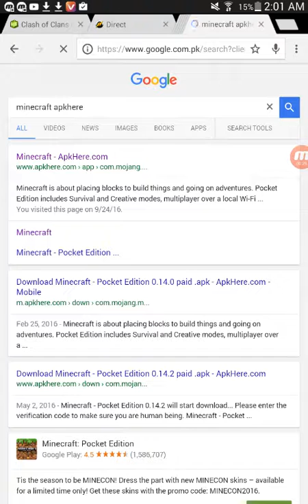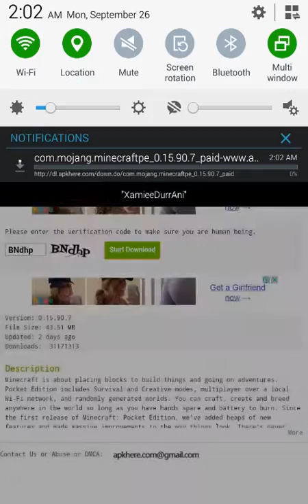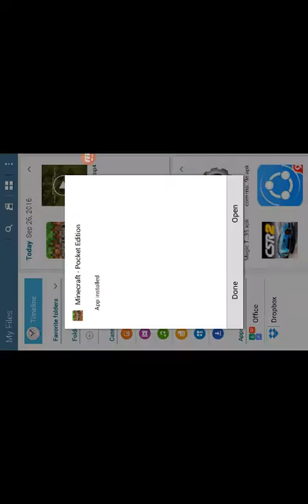How to download and install minecraft pocket edition 0.15.90.7 on android